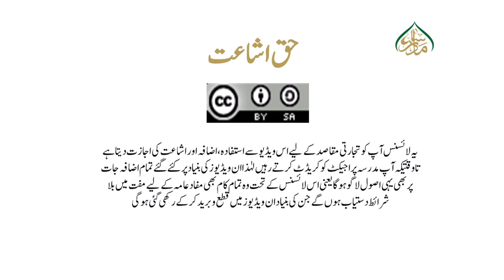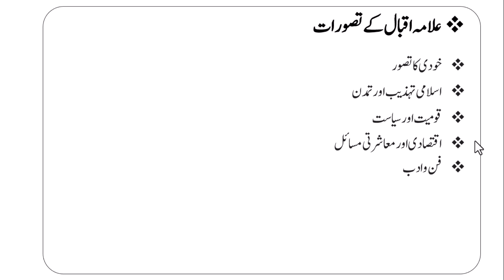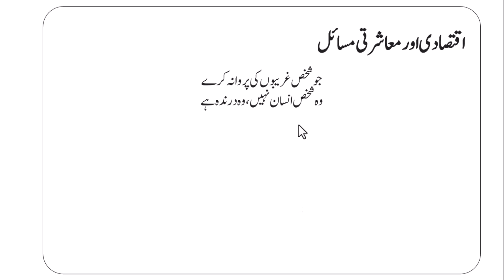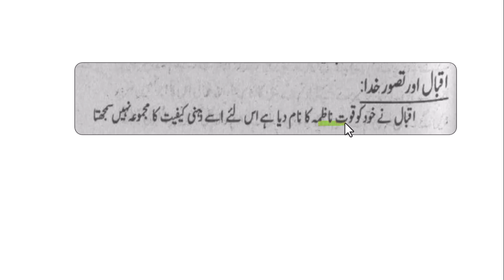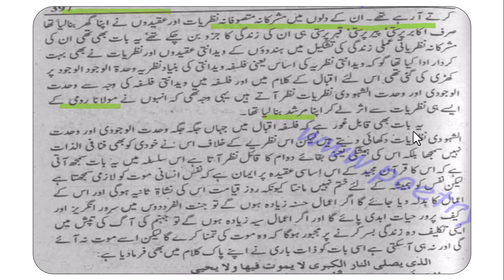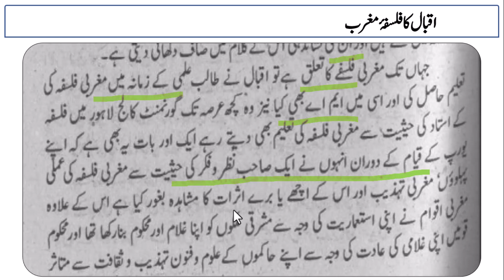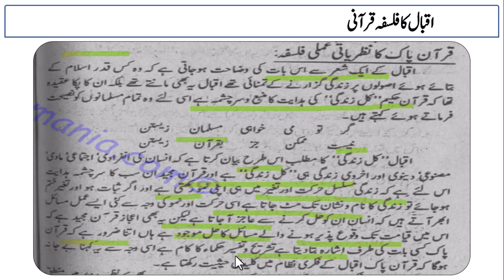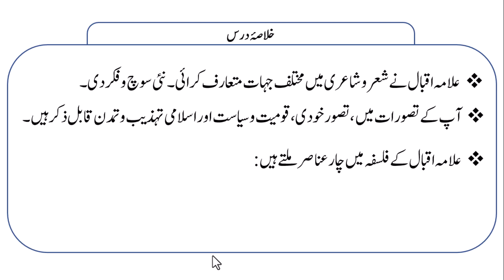فلسفہ اور علم الکلام، سبق:58شاعر مشرق علامہ اقبال کے نظریاتfalsafah aur ilm ul kalam Lesson:58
السلام علیکم ورحمۃ اللہ وبرکاتہ اس سبق کی پریزنٹیشن کے لئے نیچے دیئے گئے لنک پر کلک کریں
مدرسہ ڈاٹ پی کے" کے پلیٹ فارم سےایم اے اسلامیات میں طالبین علوم اسلامیہ کے لیے پیش خدمت ہے "فلسفہ اور علم الکلام" کے دروس ، جس میں عام فہم ، سلیس ، مختصر پر اثر ، با حوالہ اور دیگر خصوصیات کو مد نظر رکھا گیا ہے۔ جو طلبا کرام و مدرسین عظام کے لیے یکساں مفید ثابت ہوں گے ان شاء اللہ ۔